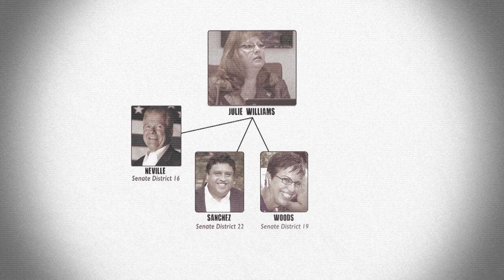They Embarrassed Us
Julie Williams and the new Jefferson County School Board extremists embarrassed us. Lets make sure her radical agenda doesn't spread to the State Senate. Do NOT support Tim Neville, Tony Sanchez, Laura Woods, or Larry Queen. These Tea Party candidates are too extreme for Jefferson County.